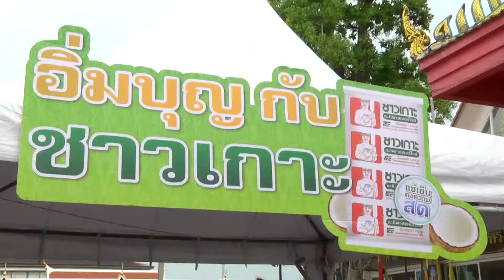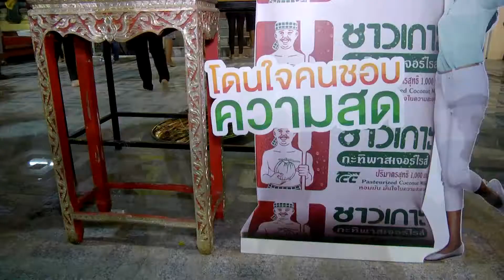BOOM SPOTLIGHT งานอิ่มบุญกับชาวเกาะครั้งที่ 3